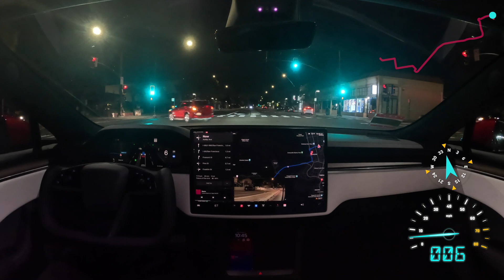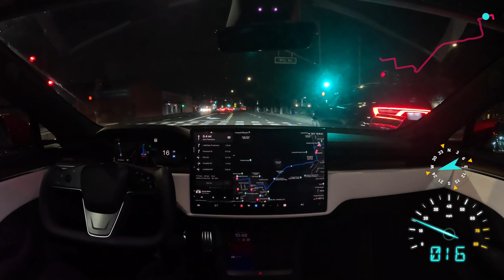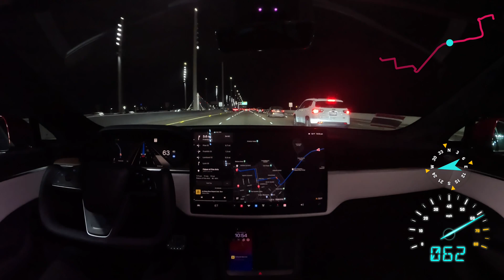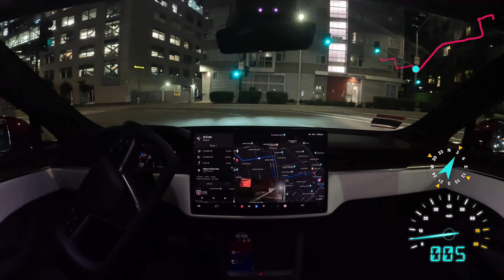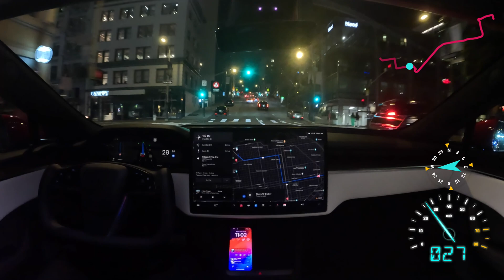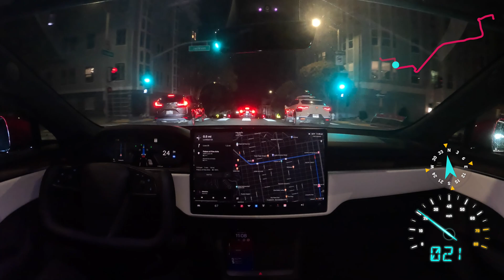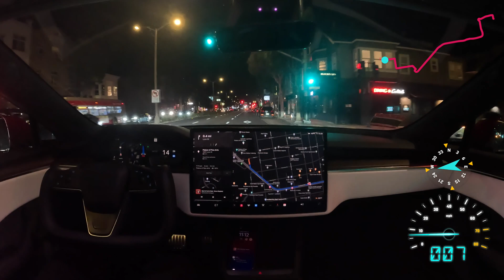The future is yesterday — Tesla Full Self-Driving Beta from Berkeley to San Francisco with 0 input